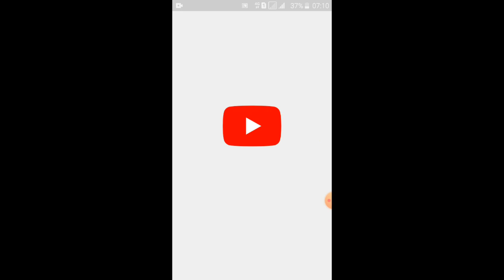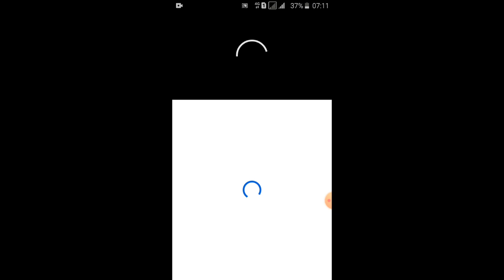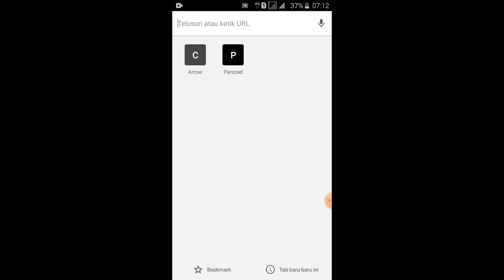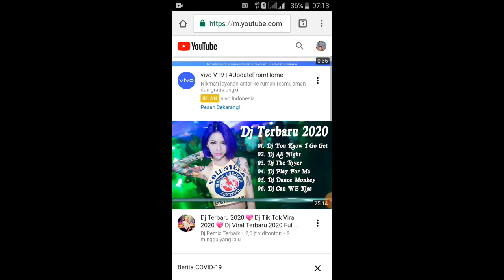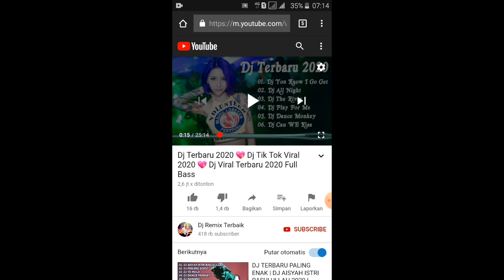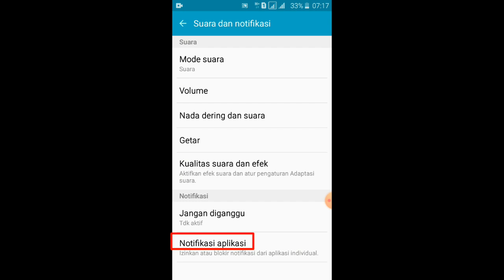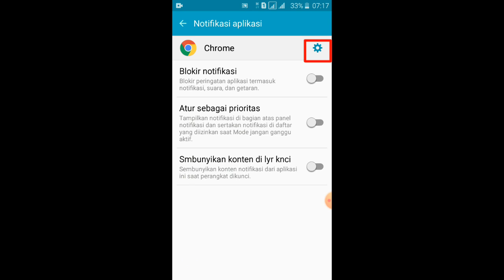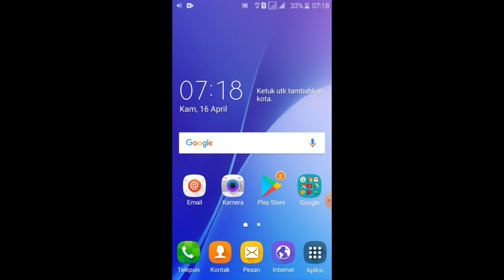cara memutar youtube sambil buka aplikasi lain di android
haii semuanya... di video kali ini channel zahra tutorial berbagi  cara memutar youtube sambil buka aplikasi lain di android
cara ini bisa kalian pakai untuk memutar youtube sambil buka aplikasi lain di android anda,
jadi di video kali ini kalian bisa menggunakan cara memutar youtube di android kalian dimanapun dan ketika kalian hanya ingin mendengar musicnya saja,,, kalian bisa meletakka android kalian di kantong di meja krja dll,

biasanya cara memutar youtube sambil buka aplikasi lain di android  ini di gunakan penggunanya ketika mndengar ceramah, atau music saja, DAN juga bisa memutar semua video2 d youtube tanpa mengaktifkan layar android kalian,

semoga CARA MEMUTAR YOUTUBE SAMBIL BUKA APLIKASI LAIN DI ANDROID INI bisa bermanfaat buat teman2 semua,